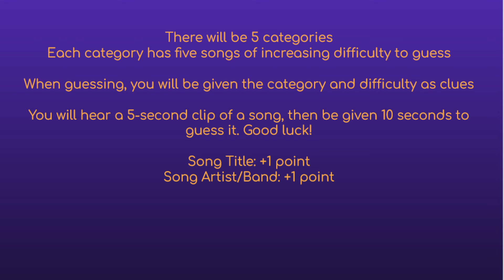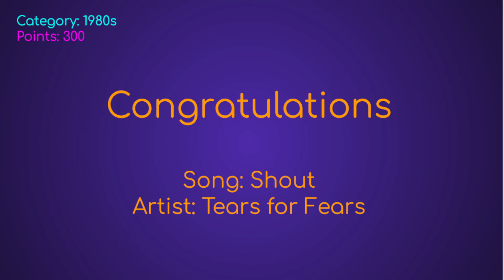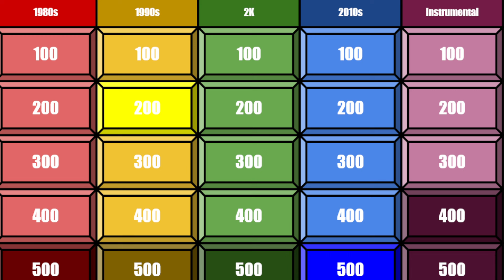Guess the Song: Jeopardy-Style Music Quiz #27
Play Melody Mystery where you guess 25 songs arranged into 5 categories. Listen to a 5-second music clip and get 10 seconds to guess the song and artist of the song. Good luck and have fun as always :)

Post your scores in the comments.
Let me know down below who got the songs, artists, or both all right without cheating.